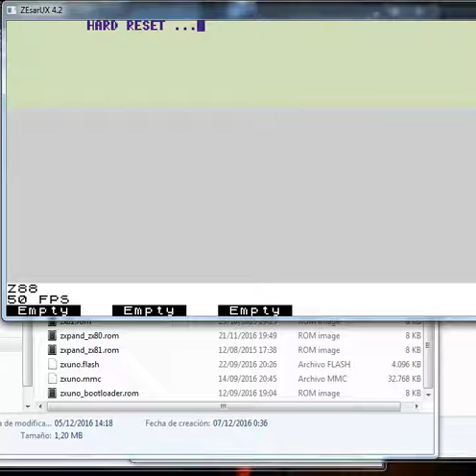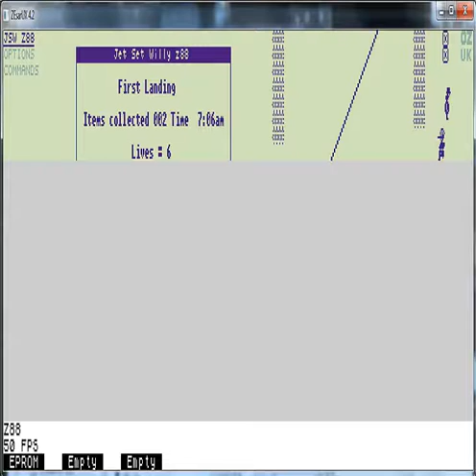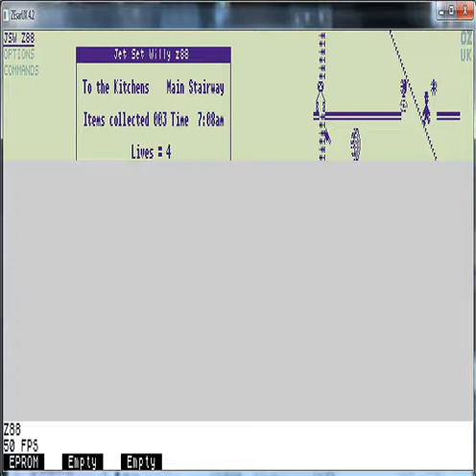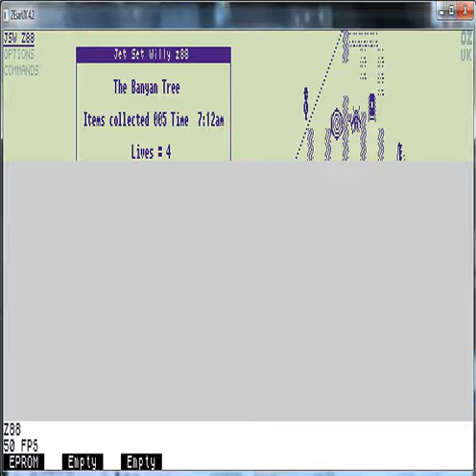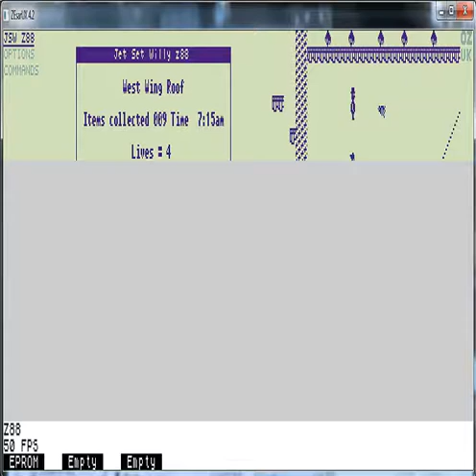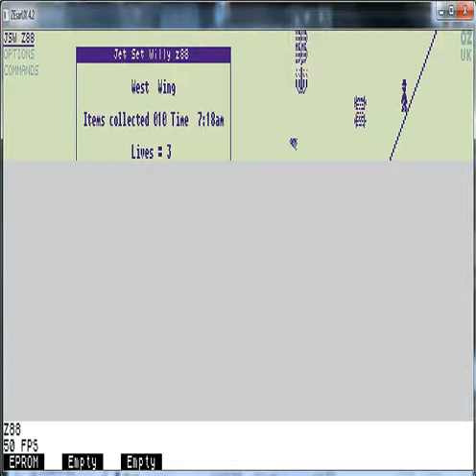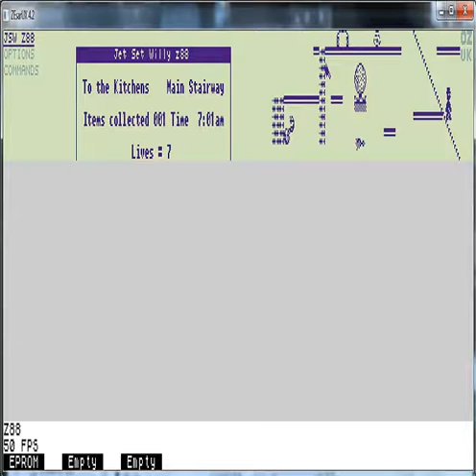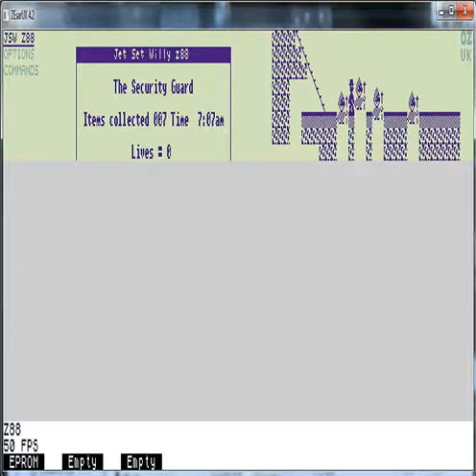Jet Set Willy Z88 - Sinclair Cambridge Z88 - emulador ZEsarUX 4.2